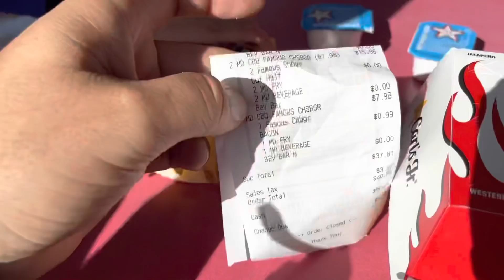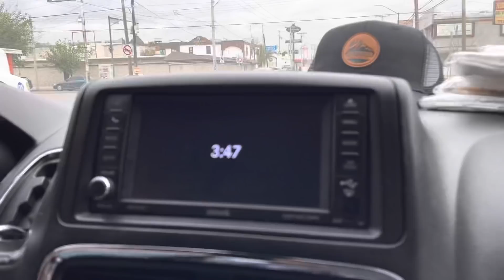🔥Vlog en CD JUAREZ a Comer 🍽 😋